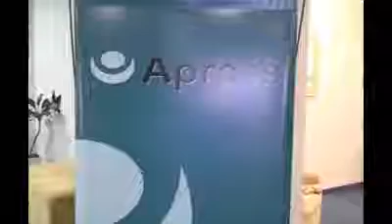Apross reunió a las obras sociales provinciales de Centro-Cuyo